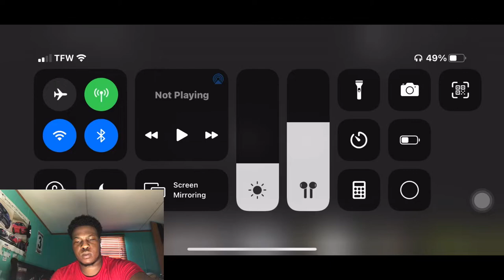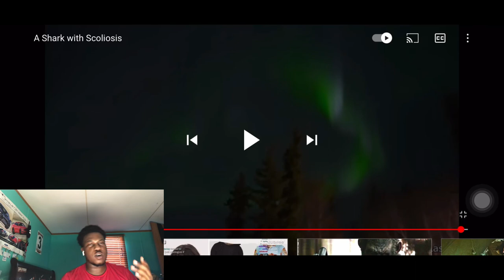A Shark with Scoliosis - Daily Dose Internet 😂 REACTION